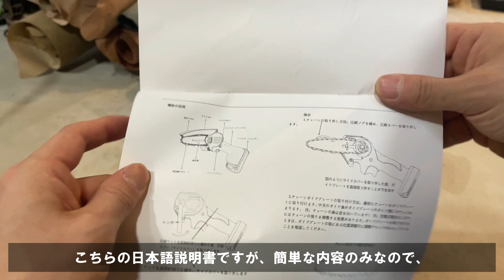Amazonで3000円のマキタ互換の小型チェーンソーをレビュー！【本体のみ3000円】★ 使いやすくてコスパ◎！おすすめDIYアイテム！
自宅の草木を撤去したくて、マキタ互換のAmazonで激安３０００円の小型のチェーンソーを購入してみました。使用頻度も多くないし、安いし、ダメ元でよいや！という精神で買ってみたのですが、これが意外と使える品でした！！ぜひごらんください！

TEETOK 充電式 小型チェンソー（本体のみ）

↑動画内で紹介の上記の品は現在品切れですので、同等品を下記に明記しておきます。

Dearsee 充電式 小型チェンソー (本体のみ)

Elikliv 充電式 小型チェンソー【本体のみ】

充電式 小型チェンソー 【本体のみ】

FSYAO 18Vミニチェーンソー（ホストのみ、バッテリーなし）